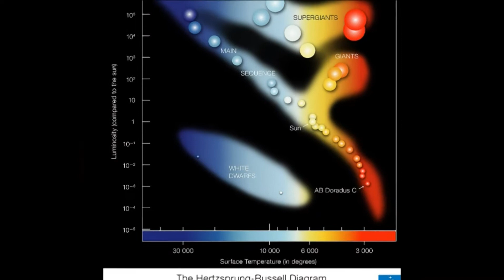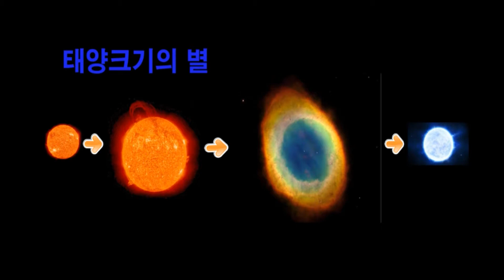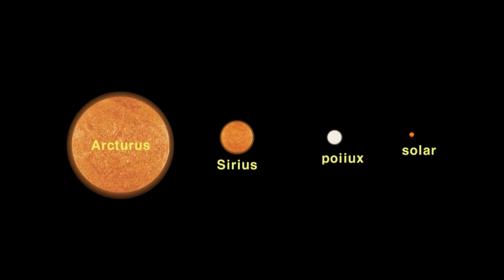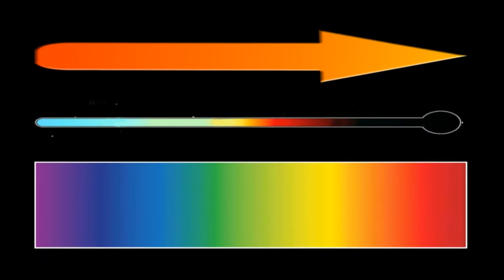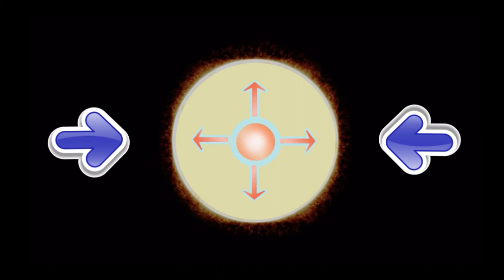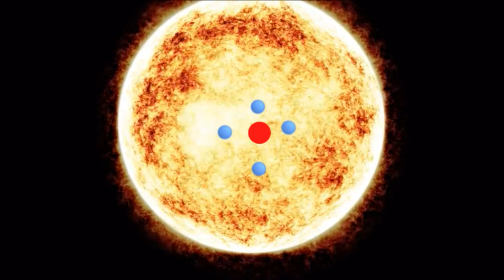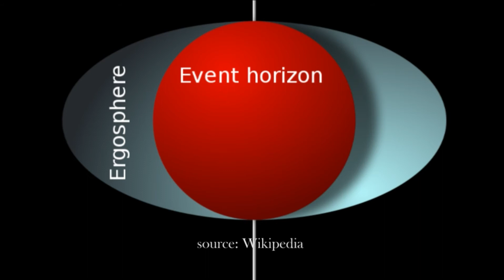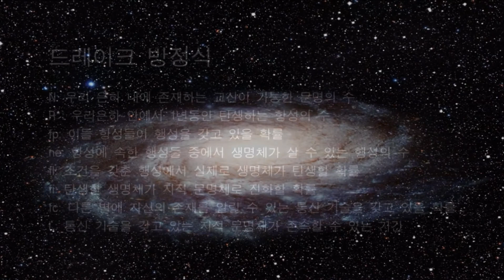별의 일생 별의 진화 stellar evolution 별의 죽음 항성진화 (2부)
별들은 안정적으로 핵융합을 일으키며 수소를 연료로 소모하면서 밝게 빛나는 주계열성 단계에서 일생의 90%를 보냅니다.
별은 내부에서 수소를 모두 태워 헬륨으로 바뀌고 나면 밖으로 미는 힘인 열복사압력이 사라지면서 안으로 수축하는 중력수축에 의해 온도가 올라갑니다.
올라간 열은 별의 바깥 부분에 있던 수소에 전달되어 바깥 부분에서 수소핵융합을 시작하고 바깥으로 팽창하여 적색거성이 됩니다. 헬륨을 다 소모하면 헬륨보다 더 무거운 탄소 핵융합을 시작합니다. 탄소가 핵융합을 하여 더 무거운 산소를 만들고 규소, 철까지 만들고 나면 더 이상 핵융합을 하지 않습니다. 철은 매우 안정한 원자로 더 이상 핵융합 반응을 일으키지 않습니다.
이 때 별은 자체중력을 이기지 못하고 평형상태가 깨지면서 붕괴하며 폭발합니다. 이것이 초신성입니다.

태양 질량의 10배가 되는 별은 초신성 폭발 후 중성자별이 됩니다.
태양 질량의 15배가 넘는 별이 초신성 폭발할 때는 중성자가 중성자 축퇴압을 이기지 못하고 중력붕괴하여 블랙홀이 됩니다.